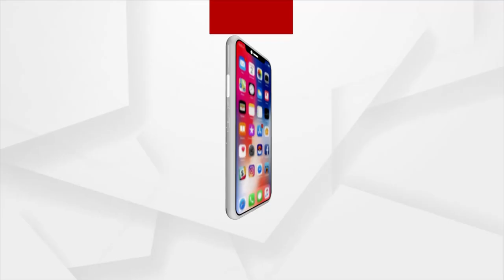Puri: Beach Traders Protest against Construction of Blue Flag beach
Beach Traders Protest against Construction of another Blue Flag beach in Puri. The protest, which continued for the last 26 days, has now been halted amid rising Covid cases and government guidelines.